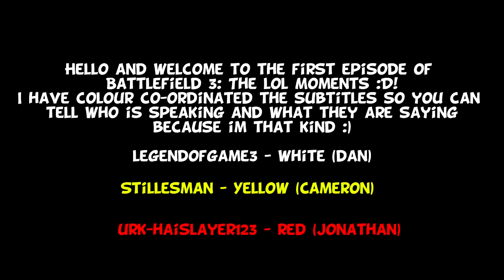Battlefield 3: The LOL Moments - Episode 1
Hello and welcome to a new series i am making call The LOL Moments. I will hopefully be making lots of these videos and maybe with different games as well.